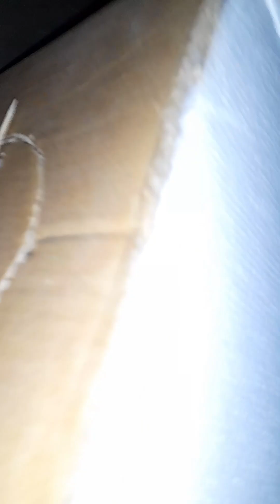Parrot 🦜 Cage making at home using Thermacol and Cardboard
In this video I will show you how to make Parrot 🦜 cage at home very easy tutorial step by step using waste thermocol and cardboard